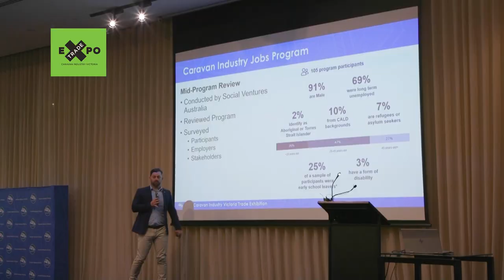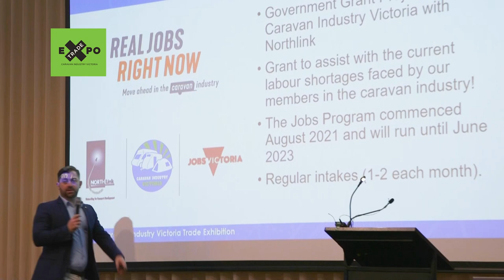2023 Caravan Industry Victoria Trade Expo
The Caravan Industry Victoria Trade Expo is the event for the caravan industry to do business and to see the latest products and services. It's an incredible opportunity for Suppliers, Component, Parts Manufacturers, and Business Services of all kinds, to get into or expand within the Australian Caravan Industry. Whether you’re a current supplier to the industry or want to maximise your Business Opportunities with the caravan industry this is the place to be where you can showcase, and market your products & services, and Network, directly to the $27.1 Billion Caravan Industry.

Location: Hyatt Place Event Centre Essendon Fields